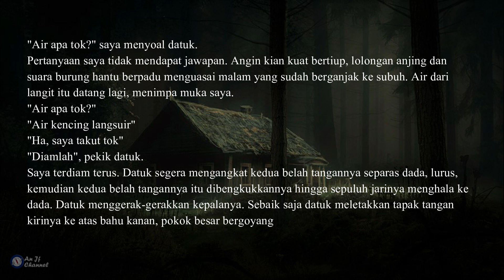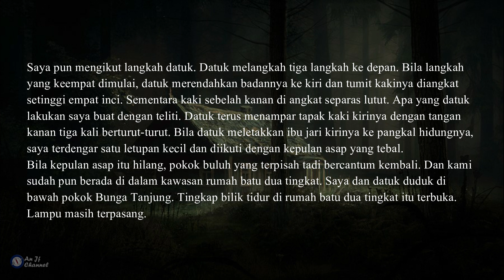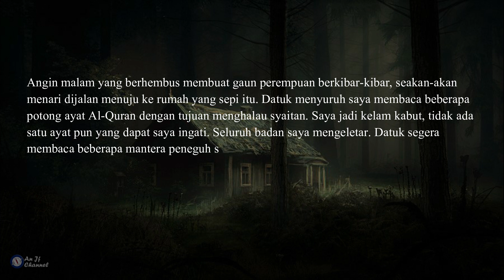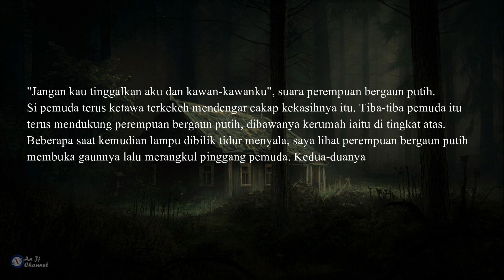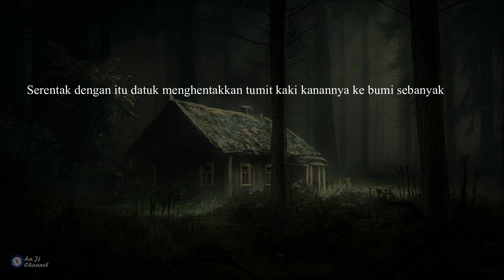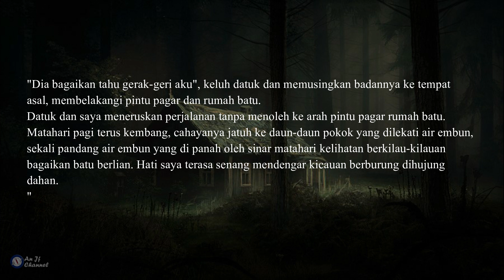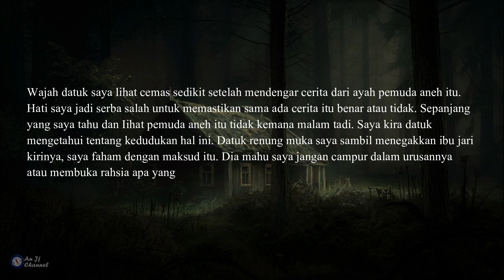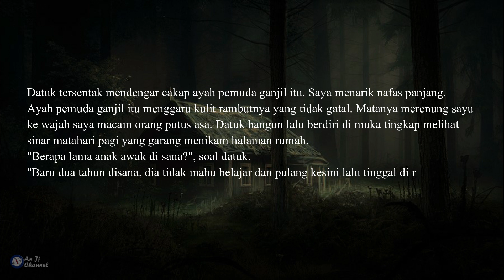Tamar Jalis - Siri Bercakap Dengan Jin - Jilid 02 - Siri 41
Tamar Jalis - Siri Bercakap Dengan Jin - Jilid 02 - Siri 41 Berkasih Dengan Syaitan